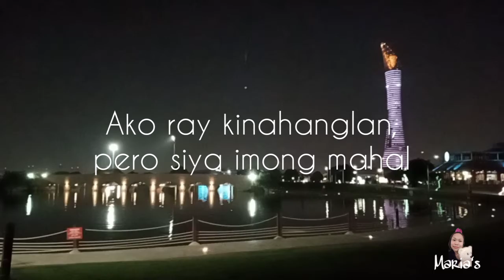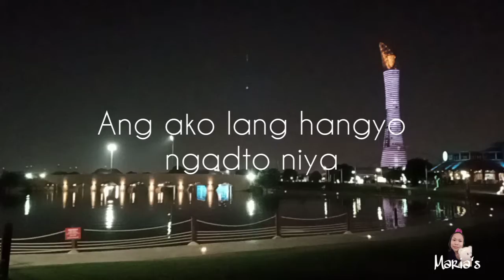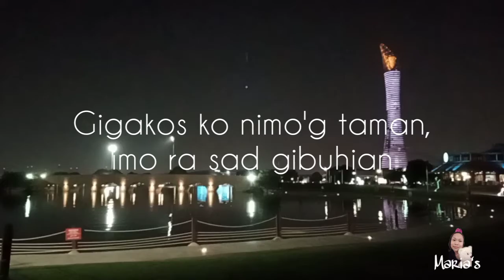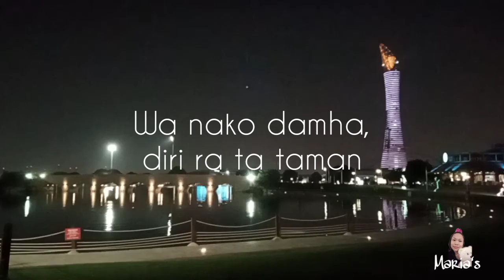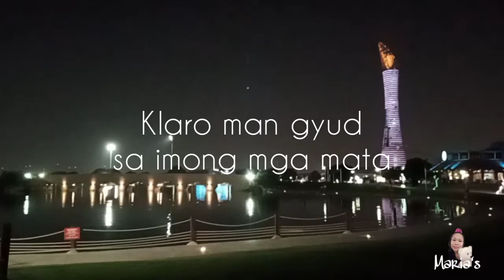Paubaya - Moira Dela Torre (Cebuano version) || Aspira Park, Qatar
Paubaya - Moira Dela Torre
(Cebuano version)

Asa nagsugod nagbag-o ang tanan
Katong di na ako ang sulod simong dughan
Nganong wa ka gasulti sa sugod pa lang
Ako ray kinahanglan, pero siya imong mahal

Asa nagkuwang ang paghigugma ko nimo
Tanan akong gihatag mabati lang nimo
Nganong wa ko kabantay nga dili naka
Akoy pirmi naa, pero siyay gipangita

Pero kung lipay ka uban niya
Dili na nako pugson pa
Ang ako lang hangyo ngadto niya
Di ka pahilakon, og ampingan ka niya

Karon nagsugod ang pagpamakak nimo
Ang imong giingon nako, ako gipangga mo
Nganong wa ka nitug-an nga naa nay uban
Gigakos ko nimo'g taman, imo ra sad gibuhian

Wa nako damha, diri ra ta taman
Ako man toy una, pero siya ang nihuman
Klaro man gyud sa imong mga mata
Og nganong gipili mo siya

Lisud gyud labanan ang di paras ato
Di na nako pugson
Bisag ikaw ang gihandom
Kay lahi imong gusto, siya di ako